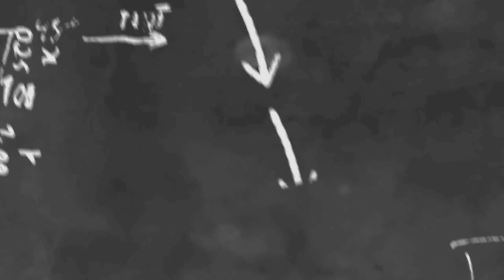ကိုကို့အချစ်ဆုံးကလေးလေးပါဆိုတဲ့"ဆက်ယွန်းတွယ်တာ"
cele star
cele new
myanmar new
myanmar model
myanmar movie
myanmar cele